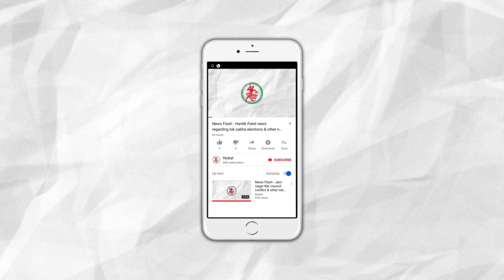News Flash: Rahul Gandhi granted bail in Ahmedabad bank defamation case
1. Rahul Gandhi granted bail in Ahmedabad bank defamation case.
2. ISRO satellite “Chandrayaan - 2” will take off on 15th July from Shree Harikota.
3. Farmers debt remission bill disapproved in Gujarat Vidhansabha.
4. Jamjodhpur: Rape Accused gets lifetime imprisonment.
5. Jamnagar:  Worth 43 Lakhs electricity theft caught in 2 days by PGVCL & GUVNL.
6. ‘Nobat’ raised Rs. 8 Lakhs fund for the Soldiers families who were martyred in Pulvama attack.